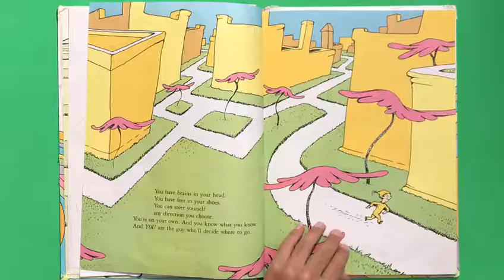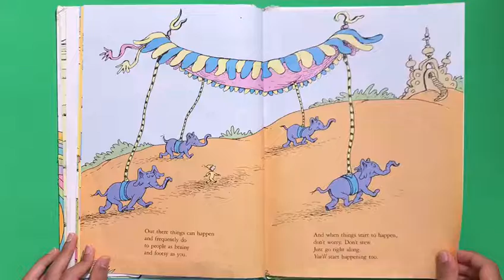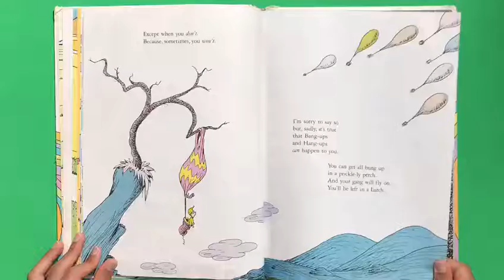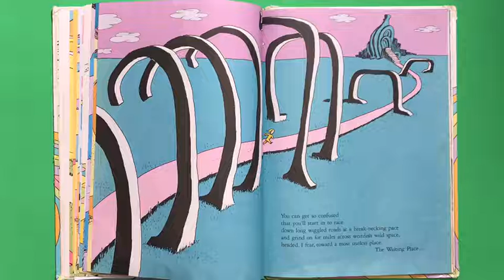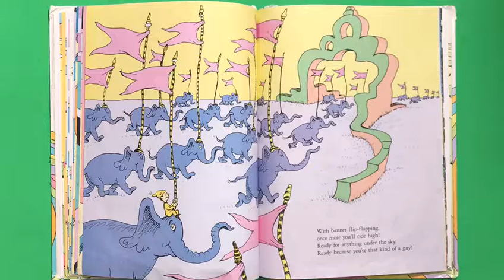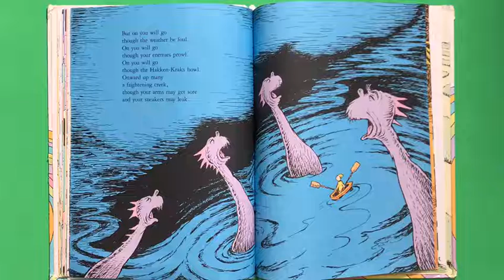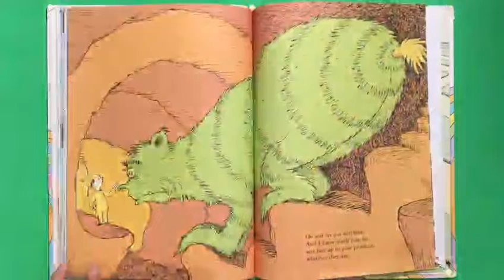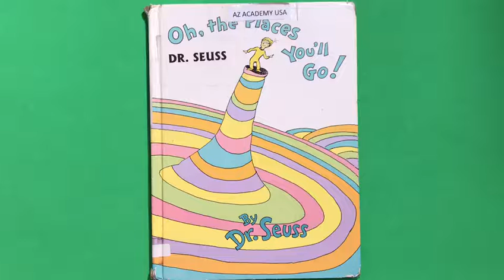Oh, the Places You'll Go! Audio Book Kids Children Read Aloud